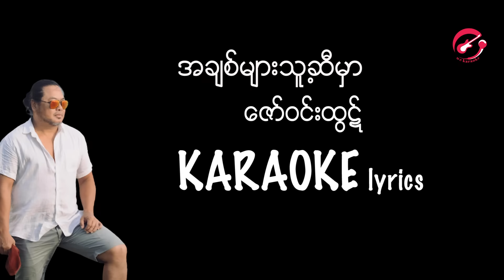အချစ်များသူ့ဆီမှာ - ဇော်ဝင်းထွဋ် ( E Key )Karaoke lyrics / Zaw Win Htut karaoke / အခ်စ္မ်ားသူ႕ဆီမွ